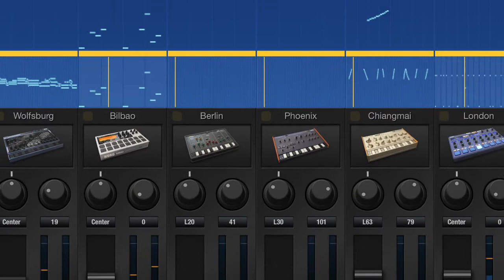'Nothing left to lose' - original by Andy Barrow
Hi one and all,

Firstly, many thanks to all my new followers and to those that stay true and have stayed with me these past years. This is a piece I have been working on with the Korg Gadgets (yup hardware stuff has been snubbed again). I originally uploaded this to Soundcloud just under a month ago, with a view to doing something more with it. So tonight I uploaded the audio to my Soundcloud channel and created this video tonight for you.

Video footage was taken on a (not so cheap) Sony HD camcorder, not that you would notice due to its really shocking performance at night time (you have to sell your first born, a kidney and your right arm to get anything decent) Footage is of the October 2013 Bush Fires here in the Blue Mountains. This was my first experience at being in the middle of a Bush Fire, many lost their homes, 2 people died and some are yet to have their homes rebuilt - gotta love insurance companies...not!

Anyway, hope you enjoy the music whilst you watch a poor performing Sony camcorder take in the views of just one of the nights were views like this were a constant source of peoples gaze.

Cheers - Andy